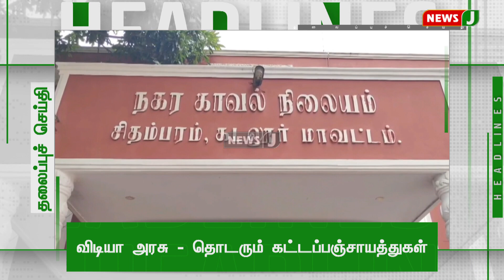காலை 9 மணி தலைப்புச் செய்திகள் | Headlines in Tamil | Tamil News 10.11.2022 | NewsJ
Tamil News Channel for live news, breaking news and live reports related to Tamil Nadu, Politics, Entertainment, Sports, Business, Live Debates (Urimai Kural) on various social issues, Health and much more.